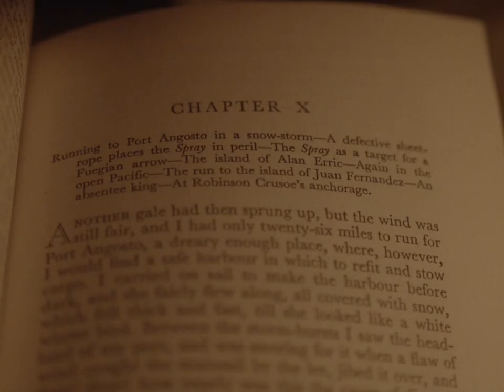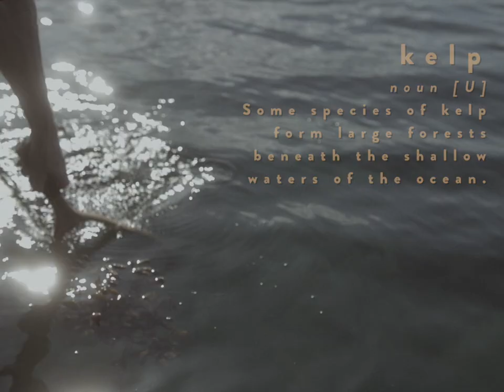Awake The Sleeper | Matti Haapoja Film Contest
As we are asked to stay home during this time, we reflect on ways to ignite our spirt and  transport ourselves to the limitless world of our imagination. When digging through my family archive of books, I came across the mariner classic Joshua Slocum's "Sailing Alone Around the World," with an inscription from my grandfather from 1968. I found out it was one of his favourite books, as he worked as a marine engineer. One look at the cover, I was instantly transported into the salty world of sailing. It made me think of the free boat I have waiting to feel the cold waters of the Salish Sea under her hull.

Awake the Sleeper.